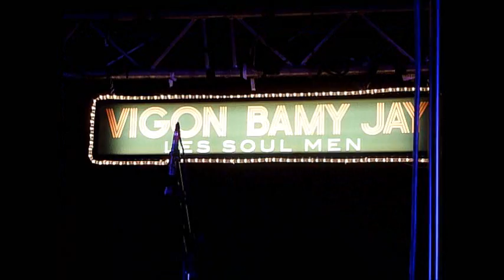what i'd say : 19/3/2013 new morning les soul men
new morning